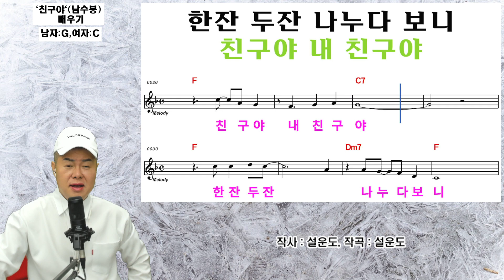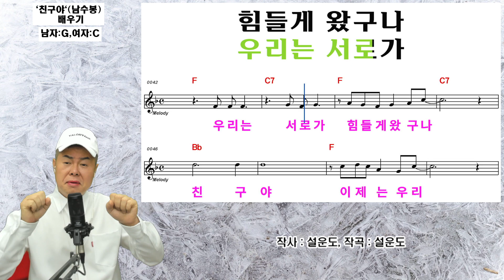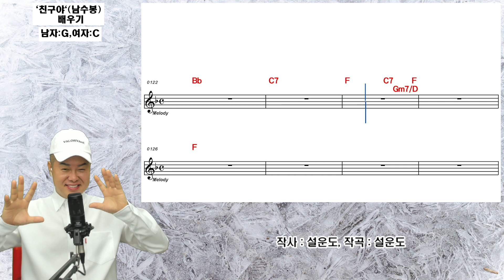`친구야`(남수봉) - 배우기